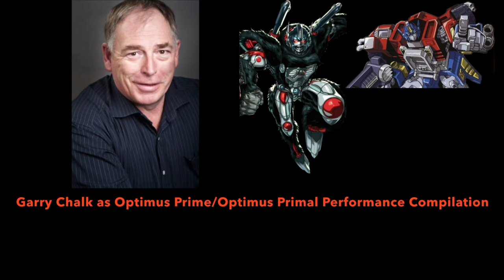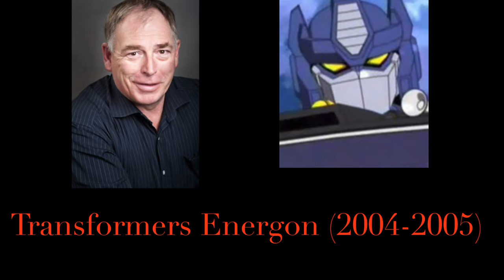Garry Chalk as Optimus Prime/Optimus Primal Performance Compilation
Music Intro: Transformers Armada Main Theme.